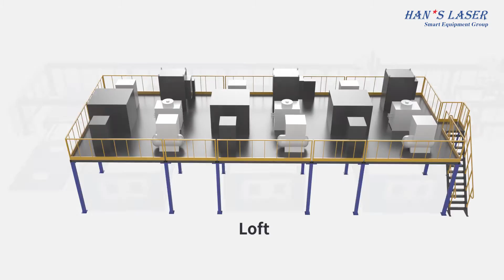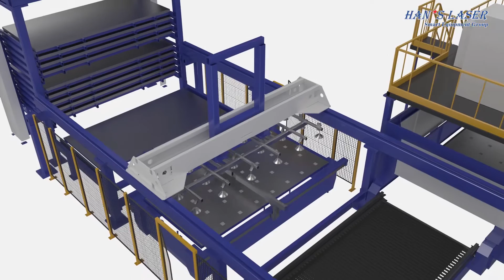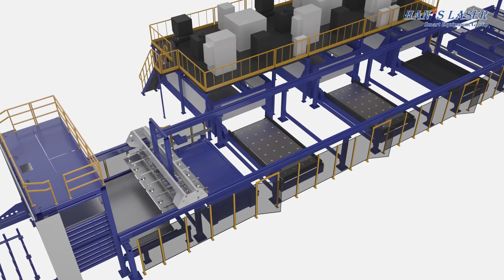Han's Laser ALU-4020B Laser Automation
ALU Series laser automation provides effective coordination among the storage system and fiber laser cutting machines. ALU Series laser automation automatically conducts automated tasks of raw material storage, logistic, unloading, and storage tower. ALU Series laser automation effectively loads materials on a cutting platform.

ALU Series laser automation can be widely applied in many industries. Both unload station and load station stand aside from the machine. It is a fully automated system that implicates production workflow from material ordering to the final finished sorting.